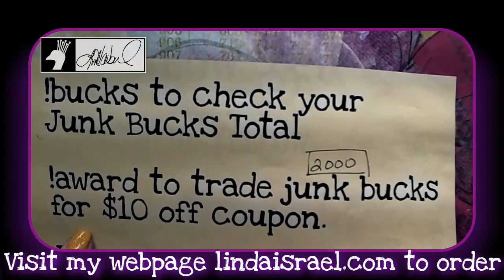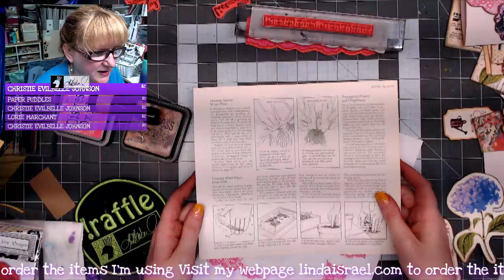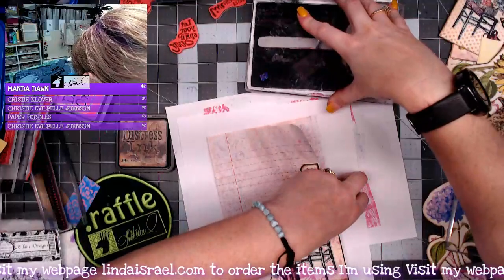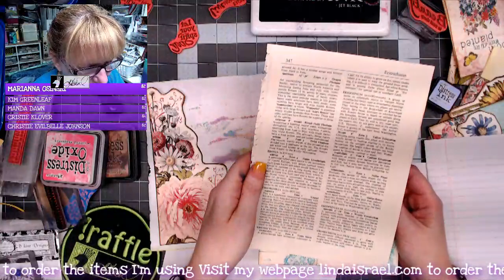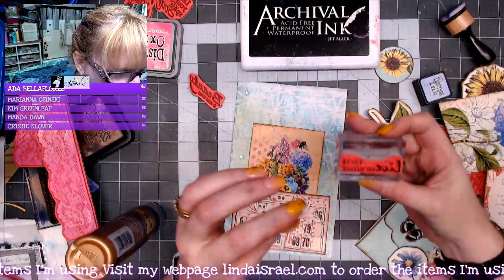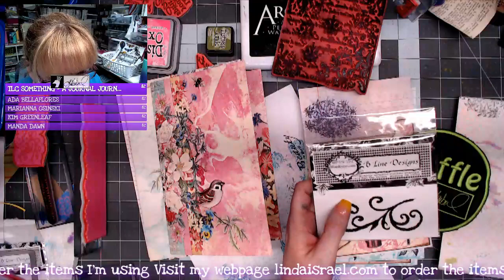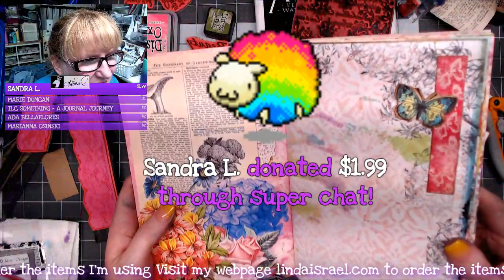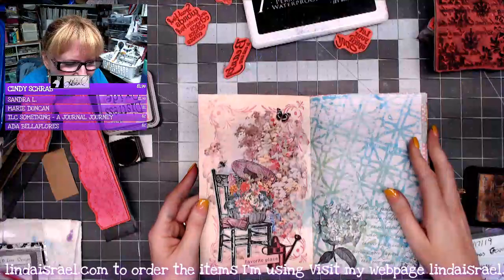Live Creating Grandma's Garden Digital Download Junk Journal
Join the YouTube live stream while I create a journal using Grandma's Garden from Calico Collage to make a junk journal. Stamps, stencils and Tattered Angels Glimmer Mists are a few of the things I'll be using.

Blending Tool
Ranger Archival Ink, Jet Black
Book Pages
Copy Paper
Scissors
Notebook paper

Want to write to me? Here is my mailing address:
Linda Israel
818 W Main St
Yukon, OK 73099
USA